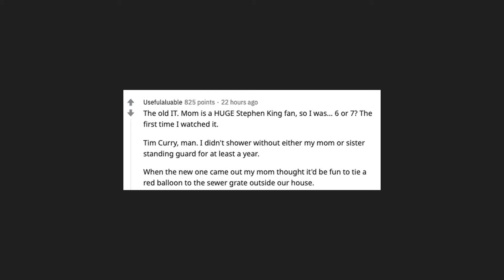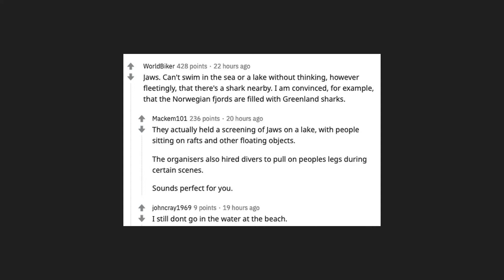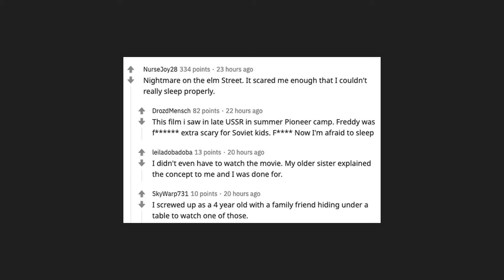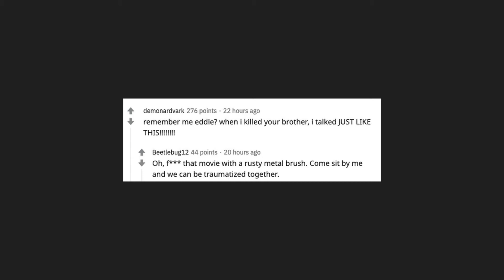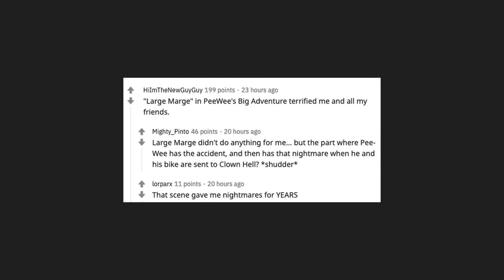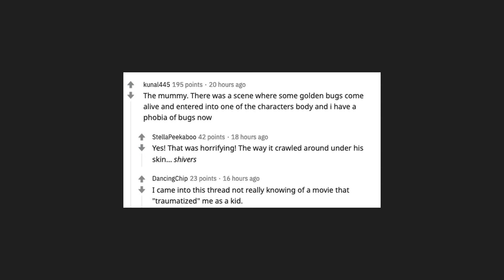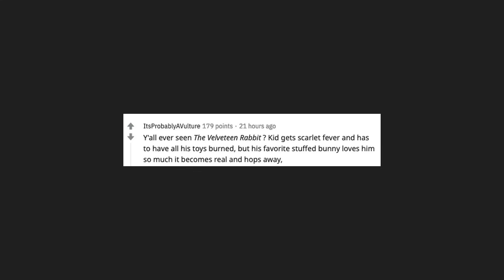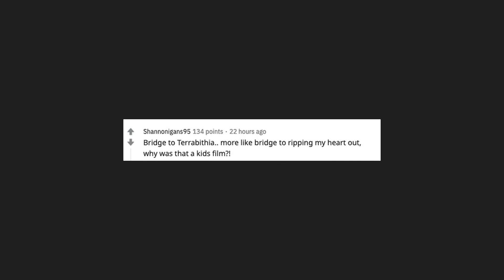What movie traumatized you as a kid?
Reddit Chef - /r/AskReddit | What movie traumatized you as a kid?